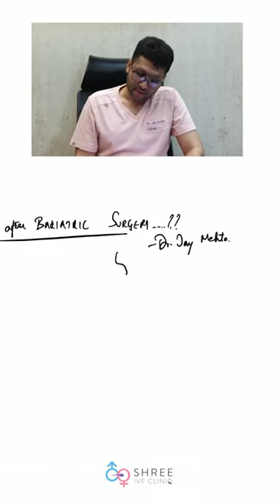What is Bariatric surgery? | Dr Jay Mehta - Shree IVF Clinic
Bariatric surgery is not just about losing weight; it's a life-changing journey to better health and happiness.

In our latest post, discover the incredible world of bariatric surgery - how it works, who it can benefit, and the profound impact it has on people's lives.

If you're on a path to a healthier you or simply curious about this remarkable transformation, this blog is a must-read. Let's explore the science, the stories, and the newfound hope that comes with bariatric surgery!

From the year 2018, Dr Jay Mehta converted the clinic into a Program that doesn’t allow the use of Donor Sperm. Currently, the clinic practices the DONOR Program in less than 1% of its patients. This is one of the factors which is mainly responsible for the clinic being extremely popular for Fertility Treatments amongst patients.

The clinic is one of the busiest IVF Clinics in Mumbai. It is consistently rated by patients and fellow gynaecologists as one of the Top Fertility Clinics in the city.

We're here to support you on your journey to optimal well-being!